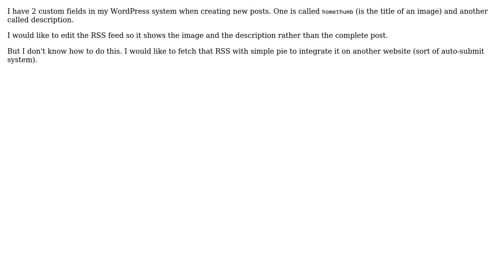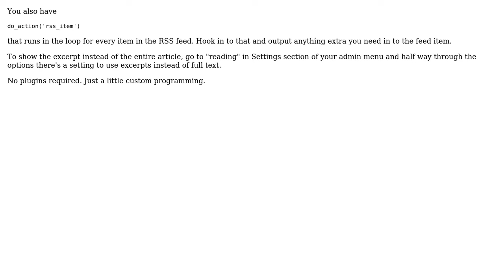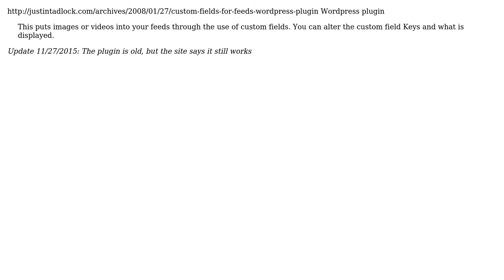Custom fields in WordPress RSS feed (4 Solutions!!)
Custom fields in WordPress RSS feed